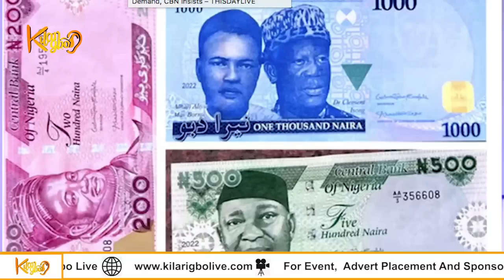One Dead, Two Officers Injured as Yoruba Nation Agitators, Police Clash| Suspect escapes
***Suspect in gruesome murder of Ogun couple escapes